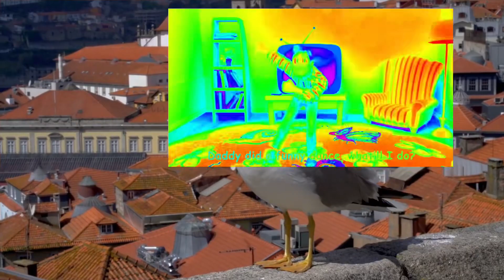CoComelon 10 Daddy Did a Funny Dance, What'll I do? Sound Variations in 60 seconds